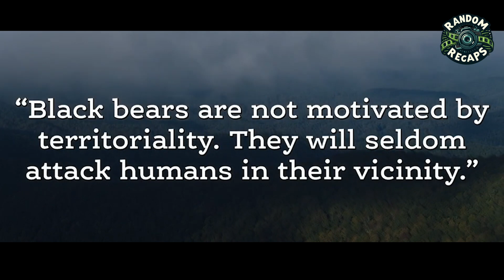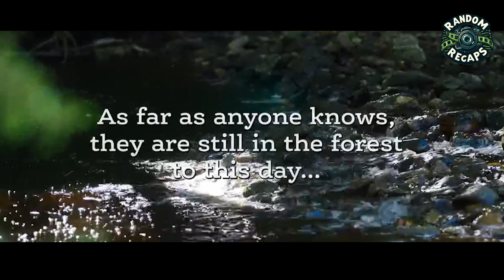A Bear Goes Crazy After Snorting Cocaine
It is loosely inspired by the true story of the "Cocaine Bear", an American black bear that ingested several kilograms of a bag containing about 75 lb (34 kg) of lost cocaine.

Cocaine Bear (released as Crazy Bear in some countries)
 a 2023 American comedy horror film